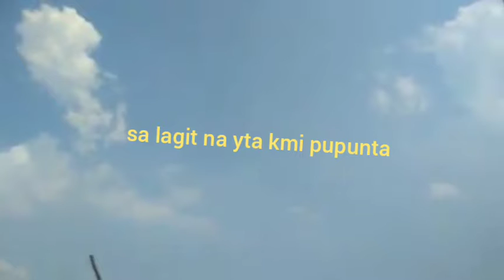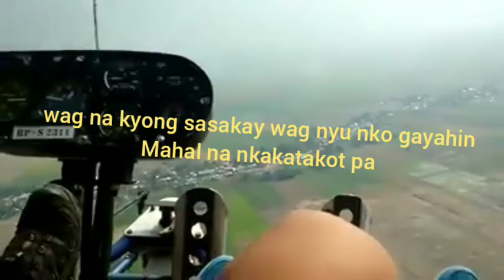TORA TORA BANG BANG Ako ay Nahihibang.